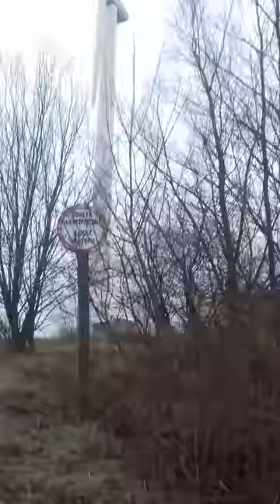Wiatraki Sieniawa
To jest jednak Sieniawa a nie besko